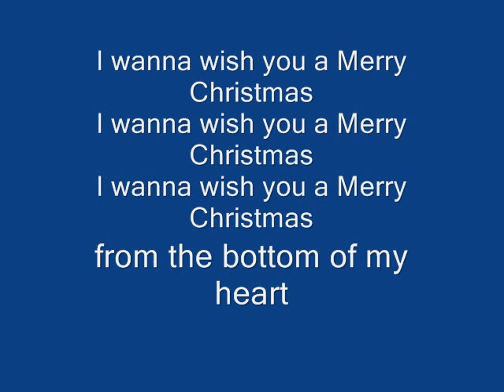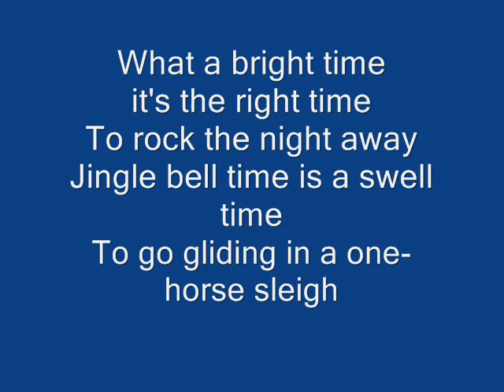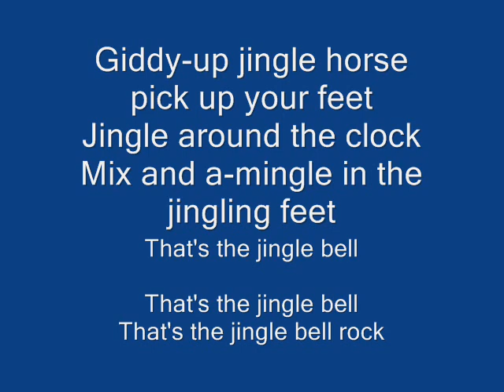beatle style 2